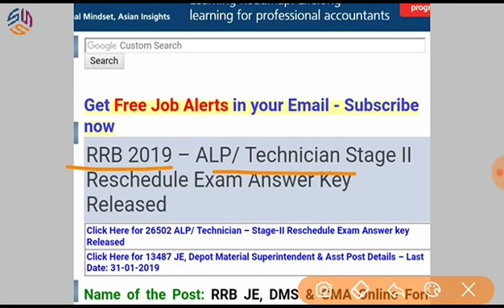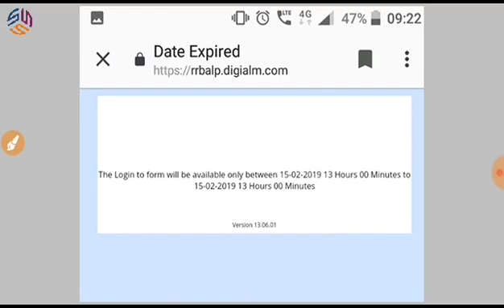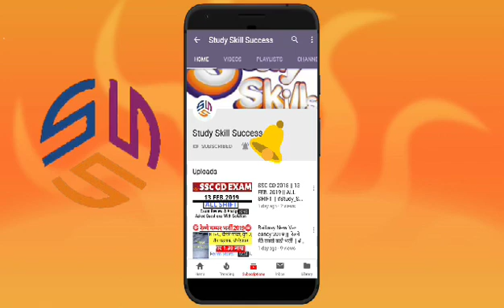RRB ALP CBT 2 || 2nd STAGE ANSWER KEY RELASED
Ask Your Questions